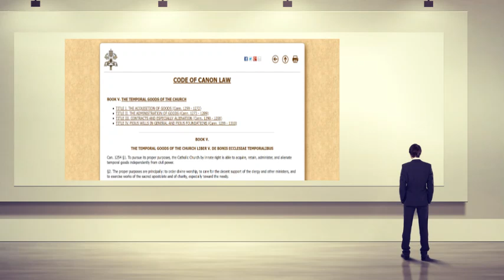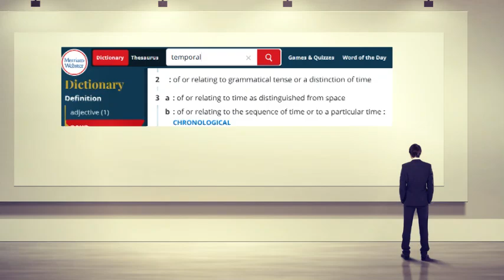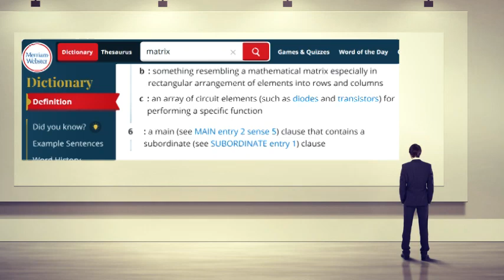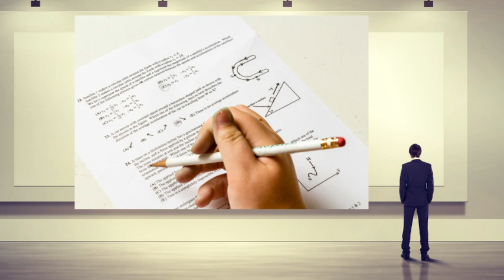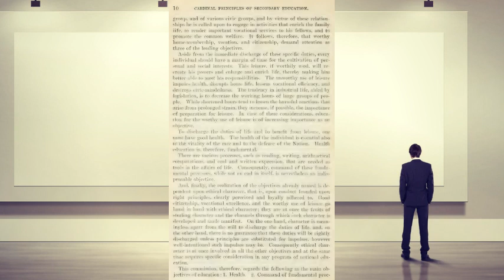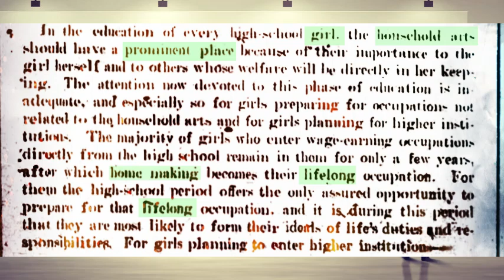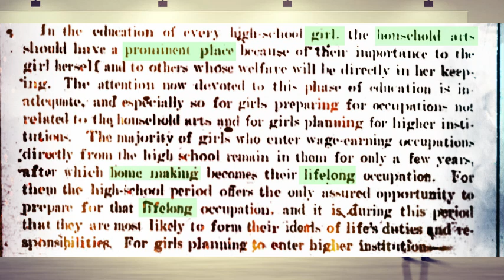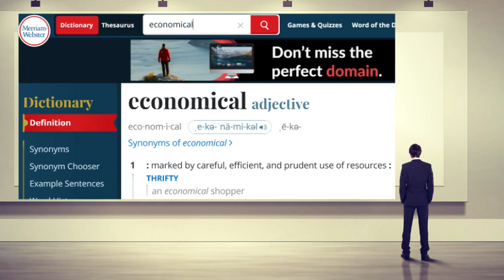Goods of Time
The concept of placing a lien against the goods of time is a very simple one, yet little understood. Still, a lien against time impacts all of our lives, reduces the simple into an inefficient morass of time wasting, and time stealing, systems. Essentially, this is the concept of a time matrix, designed to control every minute second of our lives, and steal all of our time.
Cash for Crisis